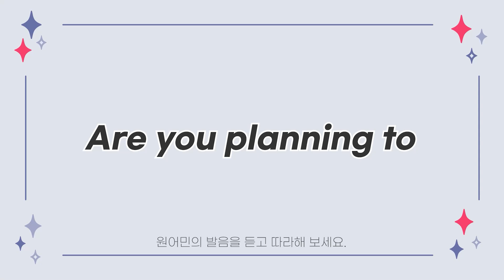[전리나쌤과 다시 시작하는 영어 회화] 패턴 67. ~할 계획/예정 인가요?